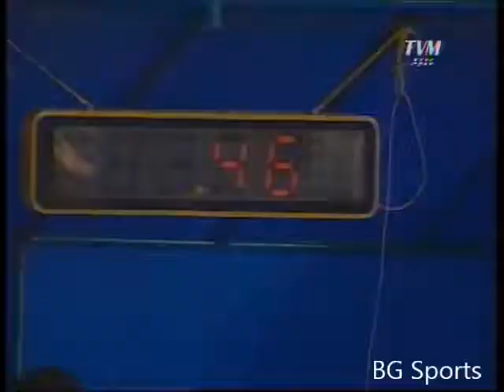Baibalaa 2007 - TC SPORTS vs UID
BAIBALAA 2007